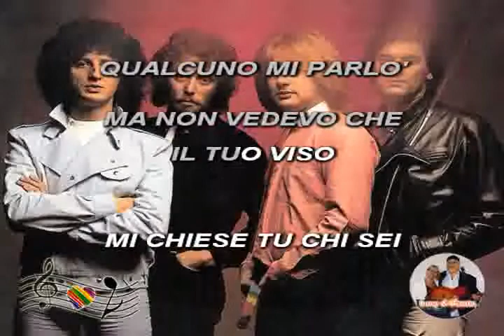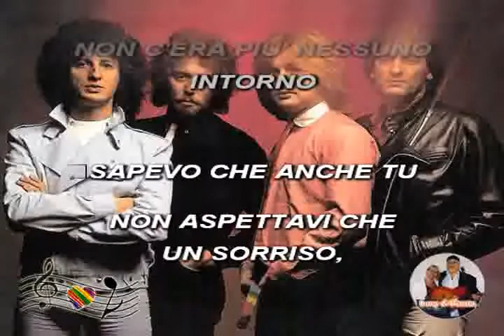(Karaoke) Annalisa - New Trolls